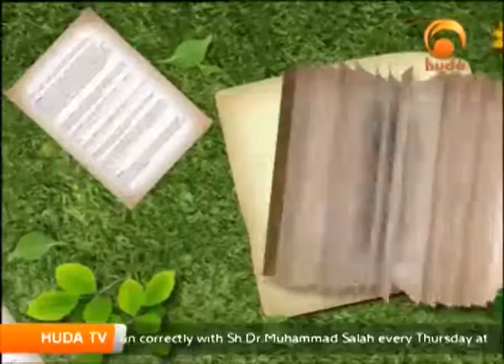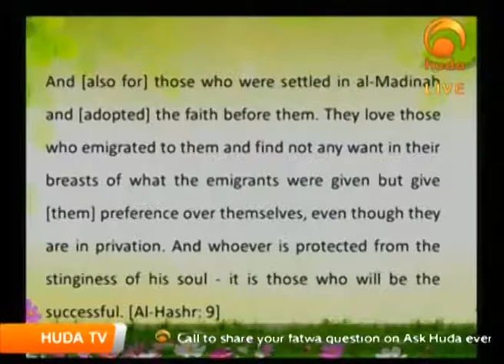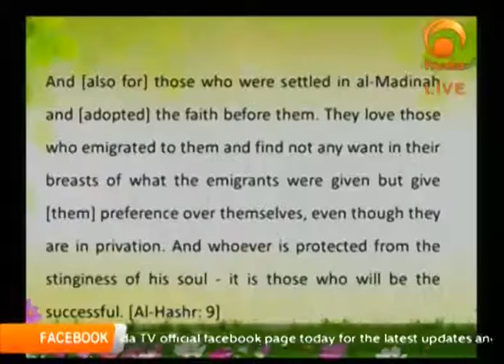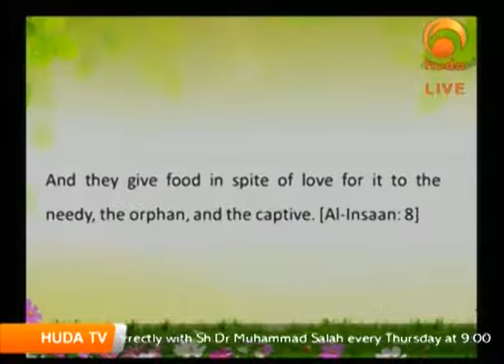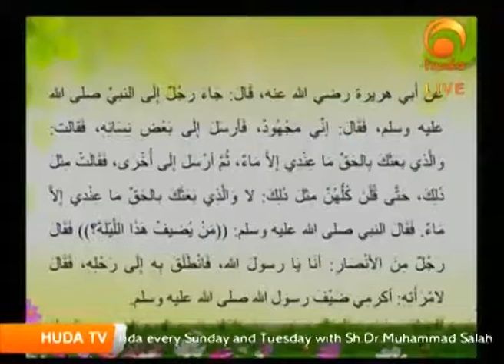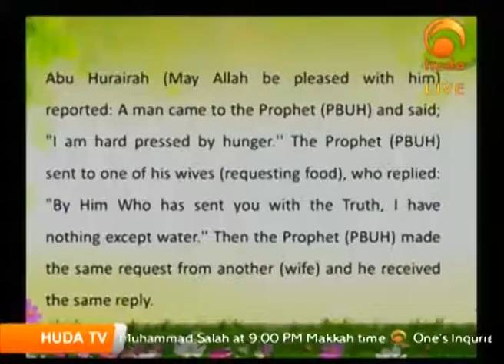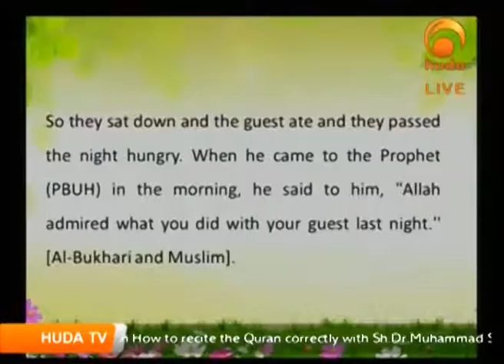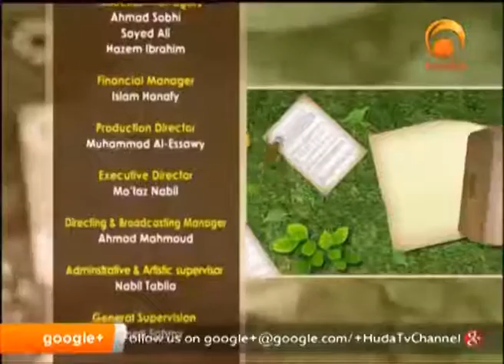Gardens Of the pious Jul 20th 2016